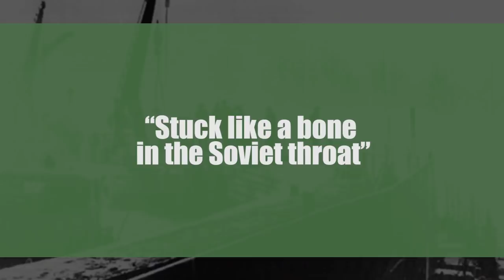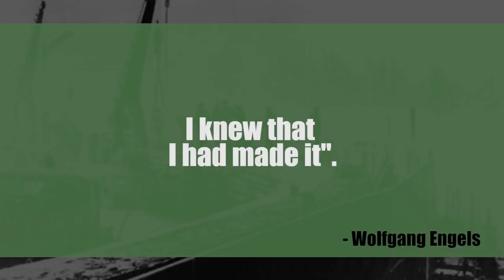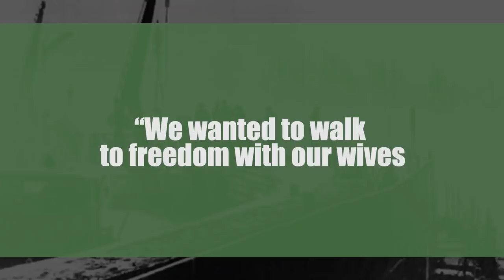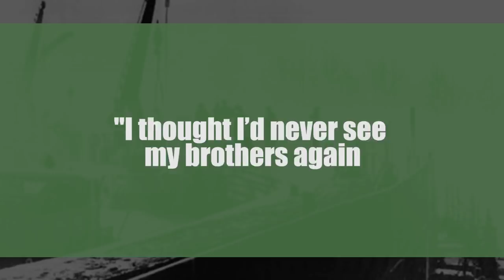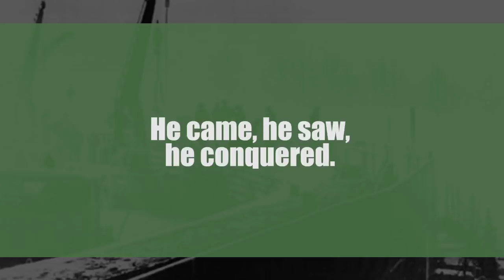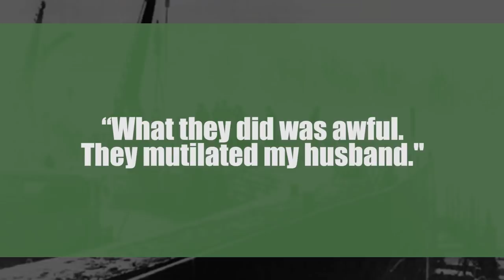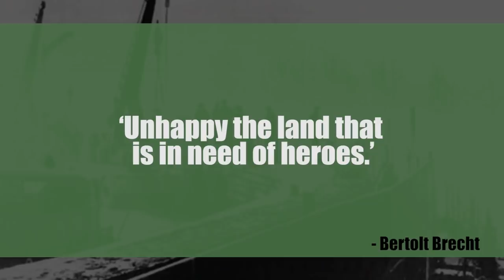The Berlin Wall: Escaping for Freedom and Love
To many, this marked the beginning of the Cold War. Churchill’s ‘iron curtain’ may have been a figure of speech, but across many borders in Europe this division took the form of physical barriers: walls or structures to prevent capitalist infiltration of the ‘paradise on Earth’ that was real socialism. More likely, these barriers were to prevent citizens of Eastern Europe from fleeing repressive regimes and police states.